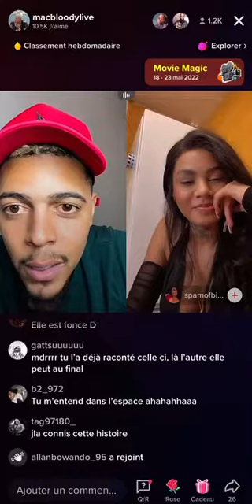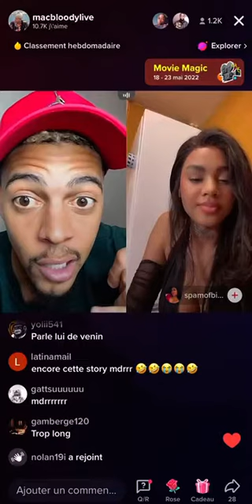Bloody et billies un Duo improbable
TikTok Macbloodylive
Snap mala.baby
Insta Macbloody
Twitter bloodyhram
Twitch Macbloody